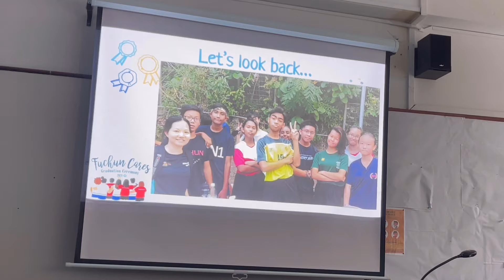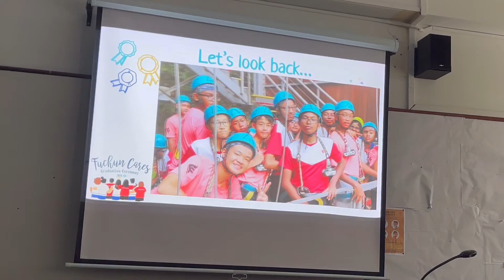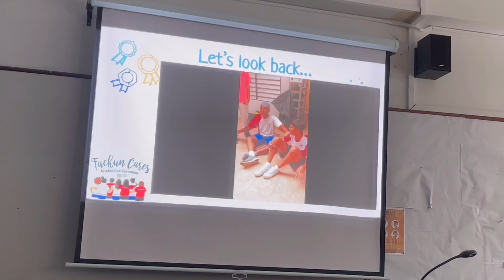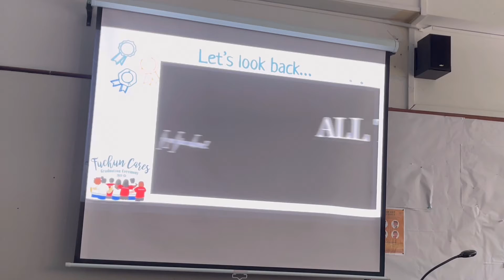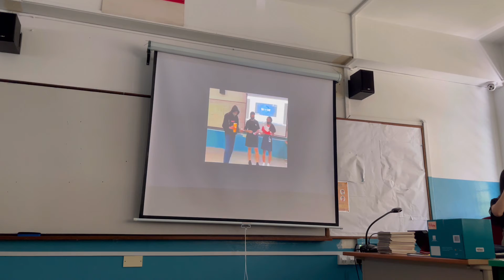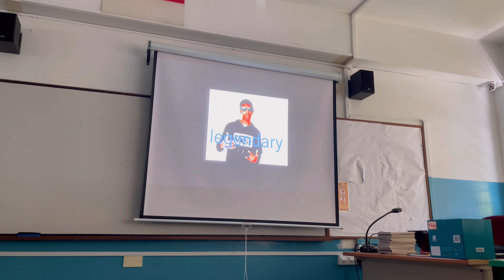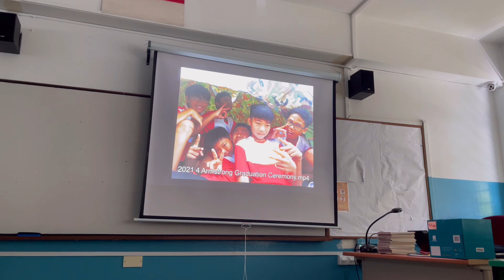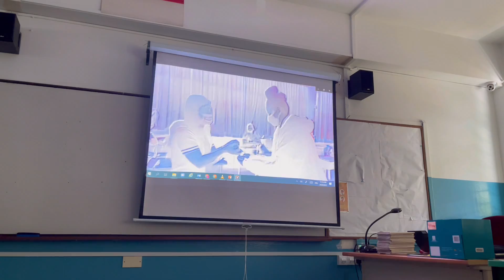Graduation day! Vlog #6 || syasszzaa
Hey yalls!! Its me syass here!! This is the day where i graduated and move on to college and so sorry as some of the vid must be cut out due to school reason but jopw u guys like it! and make sure to hit that subscribe button and leave the notification
on so u will get updated when i post a new video and make sire
to follow in my ig !! Bye guys!! Xoxo!